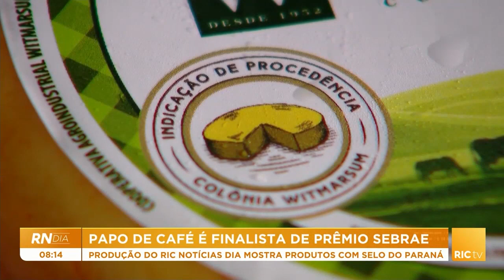Quadro Papo de Café é finalista de prêmio Sebrae